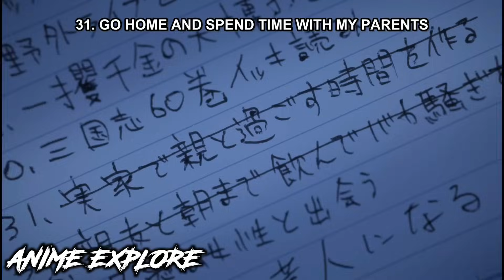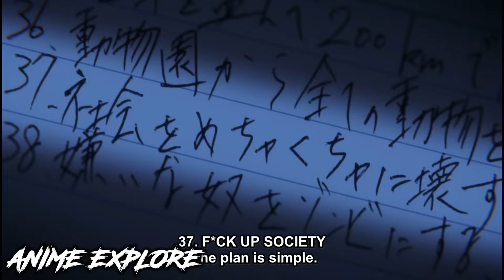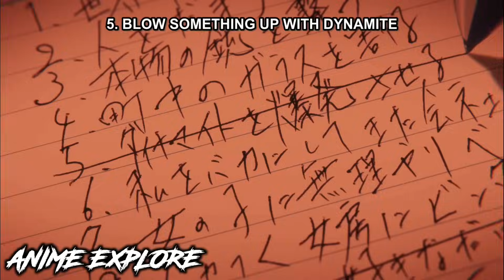Zom 100: Bucket list of the dead Episode 10 Explained in Hindi | Anime in Hindi | Anime Explore